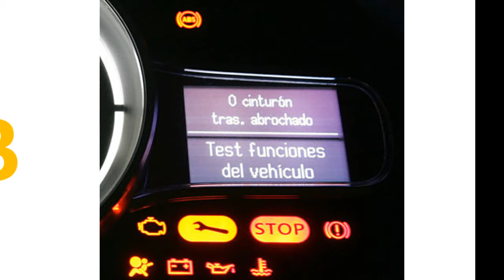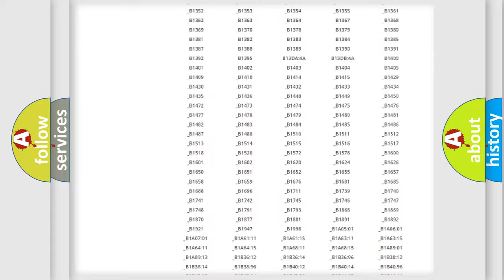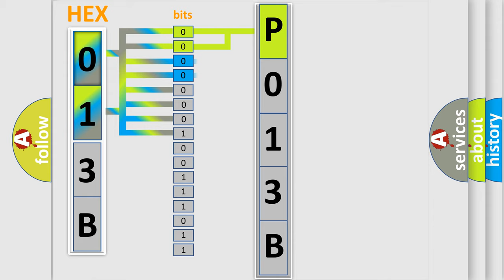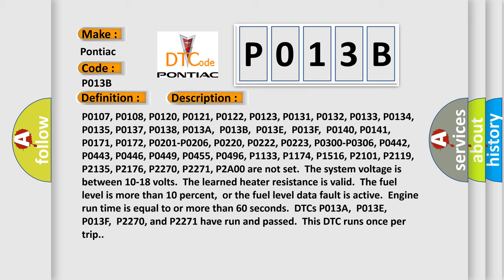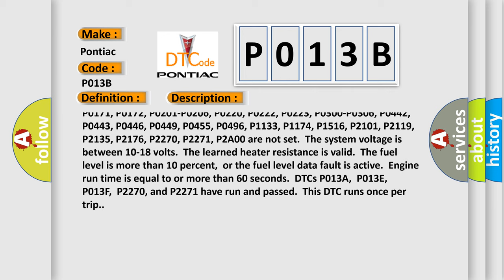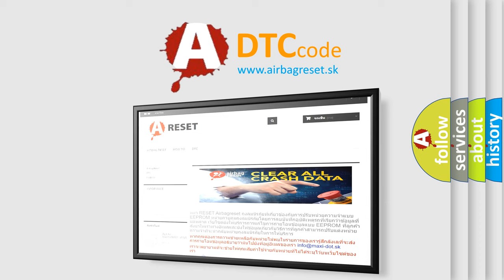DTC Pontiac P013B Short Explanation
Contents:
0:21 Basic DTC analysis according to OBD2 protocol standard.
1:48 Insight into programming
2:58 A diagnostically understandable description of the Diagnostic Trouble Code
3:05 Basic error definition

Make:
Pontiac
Code:
P013B
Definition:
HO2S Slow Response Lean to Rich Bank 1 Sensor 2
Description:
P013B DTCs P0030, P0036, P0053, P0054, P0101, P0102, P0103, P0106, P0107, P0108, P0120, P0121, P0122, P0123, P0131, P0132, P0133, P0134, P0135, P0137, P0138, P013A,P013B,P013E,P013F,P0140, P0141, P0171, P0172, P0201-P0206, P0220, P0222, P0223, P0300-P0306, P0442, P0443, P0446, P0449, P0455, P0496, P1133, P1174, P1516, P2101, P2119, P2135, P2176, P2270, P2271, P2A00 are not set.The system voltage is between 10-18 volts.The learned heater resistance is valid.The fuel level is more than 10 percent,or the fuel level data fault is active.Engine run time is equal to or more than 60 seconds.DTCs P013A,P013E,P013F,P2270, and P2271 have run and passed.This DTC runs once per trip.
Cause:
The ECM detects that the accumulated mass air flow monitored during lean-to-rich transitions between 350-650 mV is more than 22 grams.